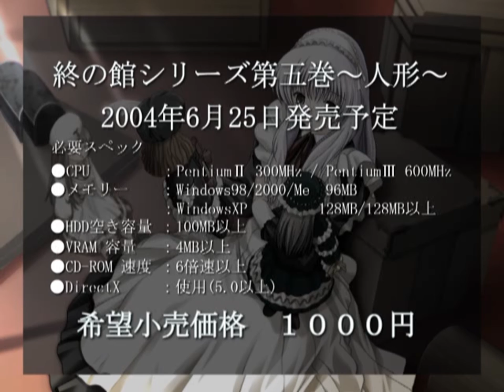Tsui no Yakata ~Ningyou~ - Demo / 終の館 ～人形～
PC game "Tsui no Yakata ~Ningyou~" Demo

Release: 6/25/2004
Production: CIRCUS

Illust: Akatsuki Shion
Scenario: Nakamura Yanio

Song: Rinne no Asa
Sing: Yousei Teikoku
Lyric: Yui
Compose: Tachibana Takaha
Arrange: Tachibana Takaha

『終の館 ～人形～』 デモムービー（ユーチューブ向け修正アリ）

ブランド: サーカス

原画: 暁紫苑
脚本: 中村やにお

曲名: 輪廻の朝
歌手: 妖精帝國
作詞: ゆい
作曲: 橘尭葉
編曲: 橘尭葉